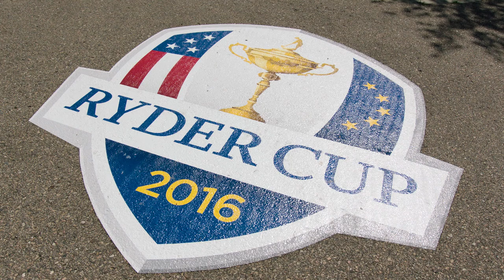Vikings vs. Wild | Drive, Chip & Putt Challenge at the 2016 Ryder Cup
John Randle and Randall McDaniel (Minnesota Vikings) take on Zach Parise and Erik Haula (Minnesota Wild) in a friendly golf competition in honor of the upcoming Ryder Cup in Chaska, MN.